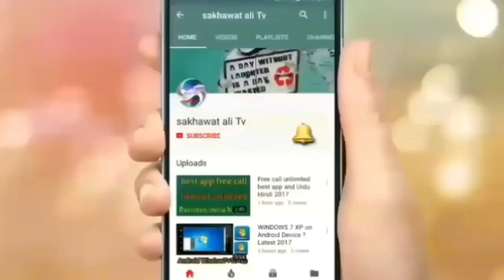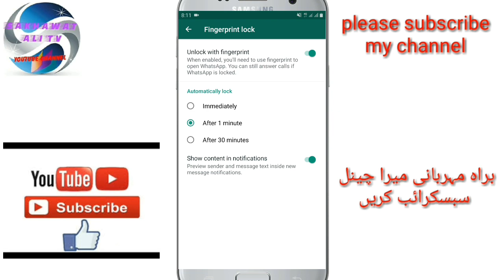Good update for WhatsApp use and finger lock| WhatsApp ki new update without application finger lock